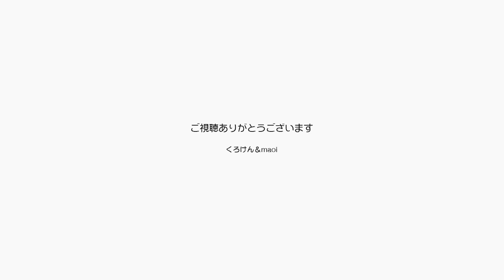ジャン＆ポンの鳴き声を集めてみました！かわいいよ【Jean & Pont 2096】2020/4/20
新型コロナウイルス対策で家にいる皆さんにジャンくんとポンちゃんの鳴き声を集めてみました。
ジャンくんがいつものように高音の鳴き声で甘えるのに対して、女の子なのに低い声のポンちゃん。
ん？でも最近ちょっとかわいい声に変わってきたかも？

2020年ジャン＆ポンカレンダー
2020年キトンシッティングカレンダー（ラブ、シオン、アンズ、チャコ、カオリン）